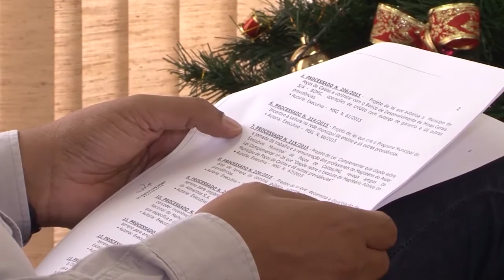SITUAÇÃO DA PREFEITURA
Prefeito Eloísio do Carmo Lourenço fez um balanço das ações em 2015.